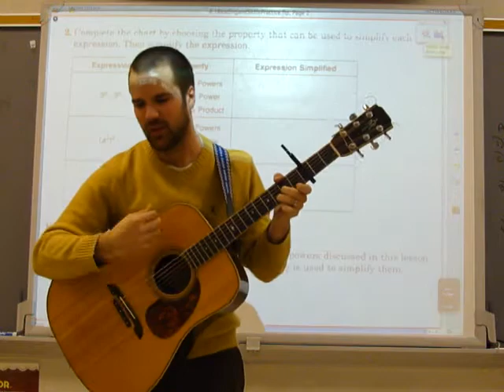Power to the Power song